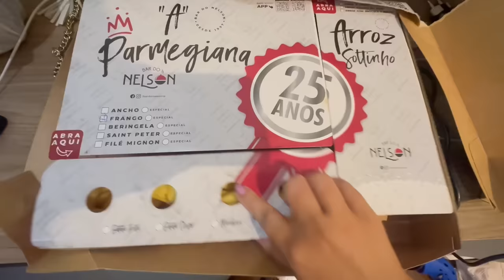LUCAS ROCHA CAIU FEIO NA PATINAÇAO NO GELO E ISSO ACONTECEU - FAMÍLIA ROCHA